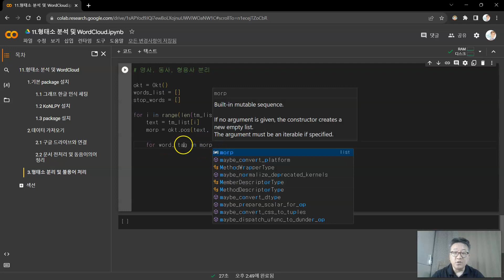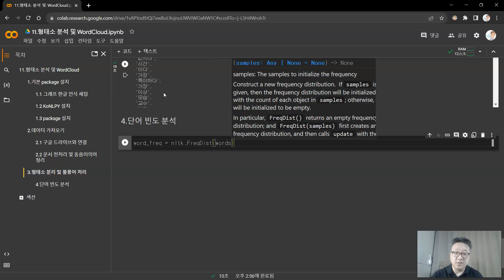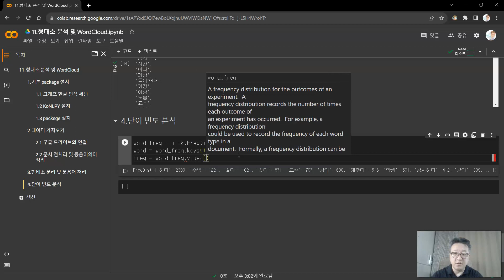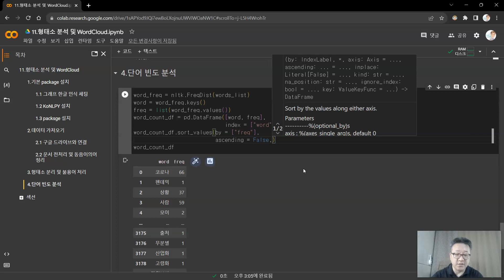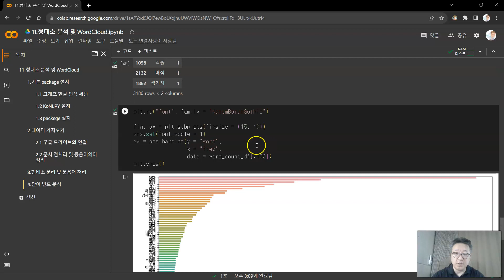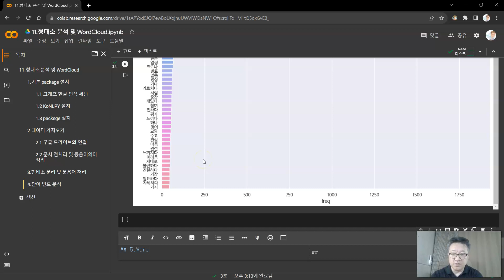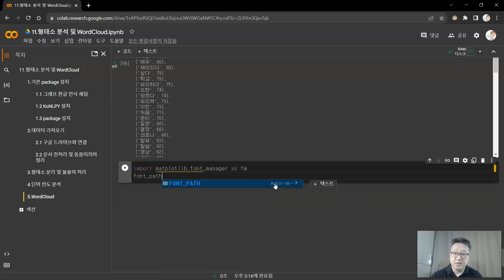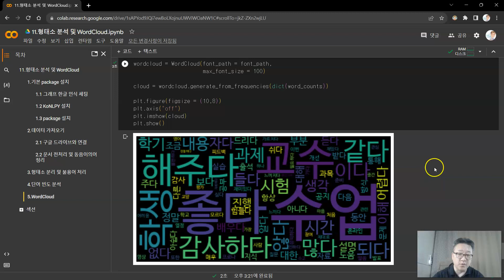11_01.형태소 분석 및 WordCloud2(Python 실습)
Machine learning with Python(2023-2)
11.Text Mining
11_00.Text Mining이란
11_01.형태소 분석 및 WordCloud1
11_01.형태소 분석 및 WordCloud2
11_02.Semantic Network Analysis(의미 연결망 분석)이란
11_02.Semantic Network Analysis(의미연결망분석)1
11_02.Semantic Network Analysis(의미연결망분석)2
11_03.Topic Analysis(sklearn모듈)란
11_03.Topic Analysis(sklearn모듈)1
11_03.Topic Analysis(sklearn모듈)2
11_04.감성분석1
11_04.감성분석2